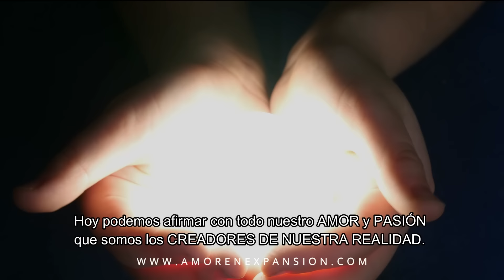✨️ RETIRO AMOR EN EXPANSIÓN con @tonyespigares y @Autoconocimiento360✨️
RETIRO AMOR EN EXPANSION

“Un fin de semana extraordinario que marcará un antes y un después en nuestra CONCIENCIA.”

En un entorno sereno, disfrutaremos de un fin de semana en el que cultivaremos nuestro cuerpo, mente y alma a través de la energía individual y grupal, conectando más profundamente con nuestra verdadera esencia.

No sabemos con certeza si tuvimos vidas anteriores o si viviremos otras en la posteridad.

De lo que SÍ estamos seguros, es de que estamos viviendo esta vida AHORA y, aunque pueda sonar algo dramático, desconocemos cuándo acabará.

¡ESTAMOS VIVOS! Sí, VIVOS con mayúsculas. Acaso no es un milagro? Y aún hay más, de nosotros depende como queramos vivir este REGALO que nos ha otorgado la naturaleza.

Por este motivo y por muchos otros que nos llenan de dicha, hemos organizado con todo nuestro amor un retiro mágico que nos abrirá las puertas a CONECTAR CON LA VIDA, con nuestra VERDADERA ESENCIA, con la ABUNDANCIA y con nuestras HABILIDADES Y DONES.

A través de un enfoque integral poniendo atención en todos nuestros planos - el CUERPO, nuestro templo sagrado, la MENTE maravillosa, nuestra ENERGÍA, nuestras EMOCIONES y la mágica FUERZA GRUPAL- disfrutaremos de un fin de semana extraordinario que marcará un antes y un después en nuestra CONCIENCIA.

Plazas presenciales limitadas.